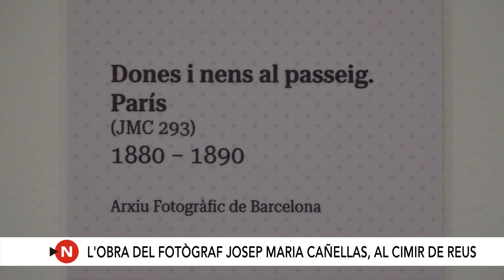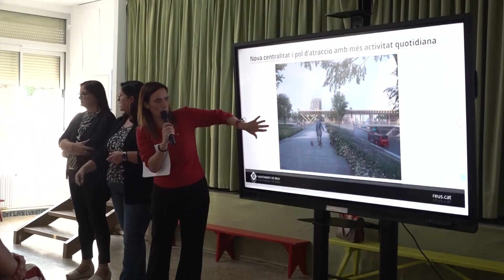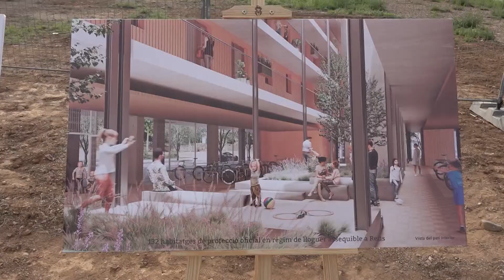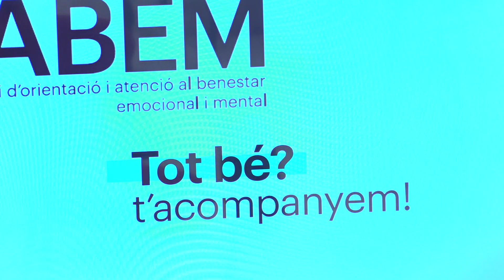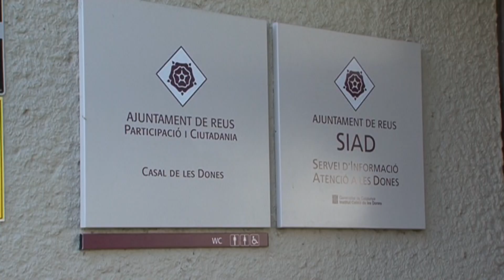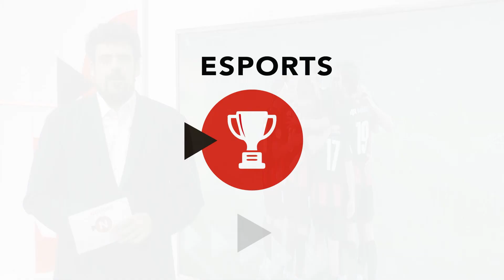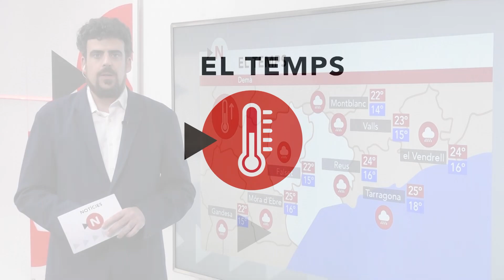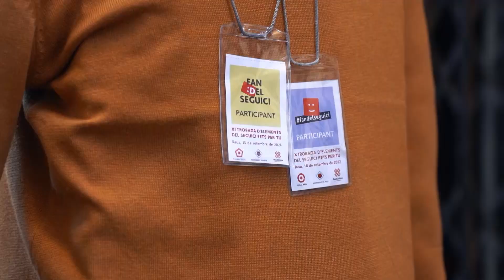Notícies vespre 17/09/2024